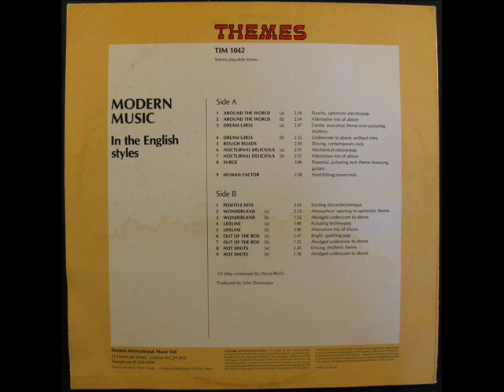David Reilly - Positive Hits (Synth-Pop, Disco)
Artist: David Reilly
Album: Modern Music In The English Styles
Side B1
Label: Themes International Music
Catalog #: TIM 1042
Format: Vinyl, LP
Country: UK
Released: 1983
Genre: Electronic, Jazz, Pop, Stage & Screen
Style: Synth-pop

Producer -- John Devereaux